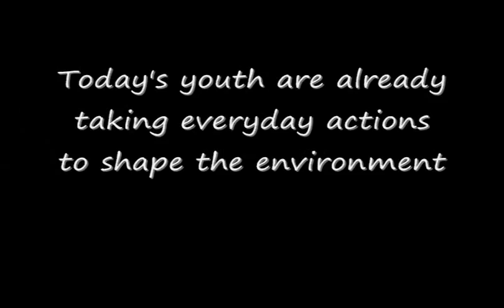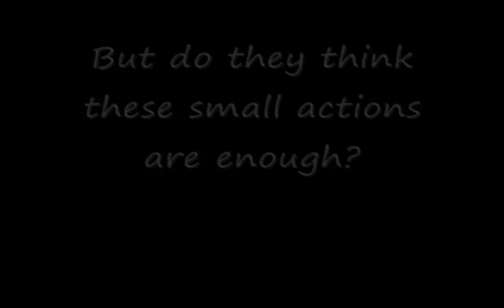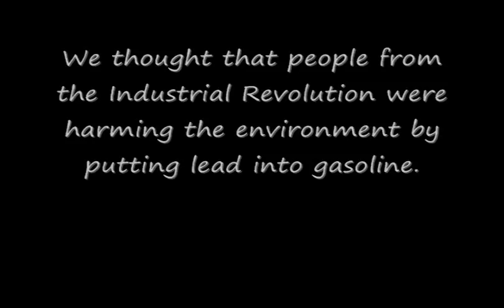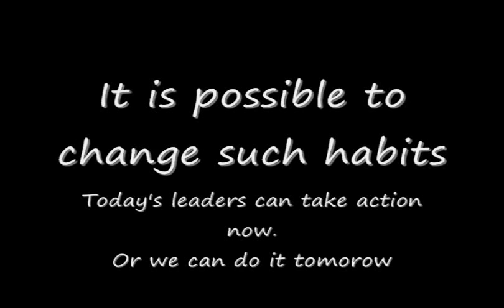The Youth's Perspective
Entry for The Get Reel Climate Change Competition by Unicef.

From Marc Garneau CI of East York, Toronto, Canada.